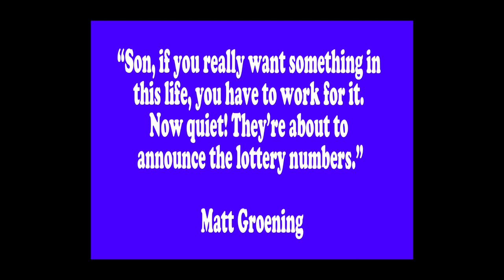Norfolk Broads - Lockdown Day 92 - 23rd June 2020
Hopefully, at tonight's briefing, Boris will have some good news to keep our spirits up. It seems to me like a lot of people, especially the younger generation are carrying on as though there is nothing to worry about. Let's hope so!

Toda's very short clip is our return through Wroxham to Bure Croft Cottage and Sheila tells us a bit about Wroxham.

GoPro
►► Newer Model